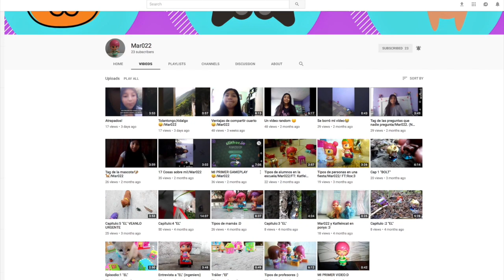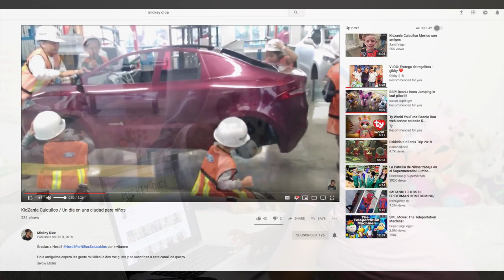Niños nuevos YouTubers / Kids New YouTubers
¡Nuevos Youtubers como yo!
Te digo como poner música sin que tengas que pagar o sin romper las reglas de You Tube, además mando saludos a los que me han escrito. Ya llegamos a 200 seguidores